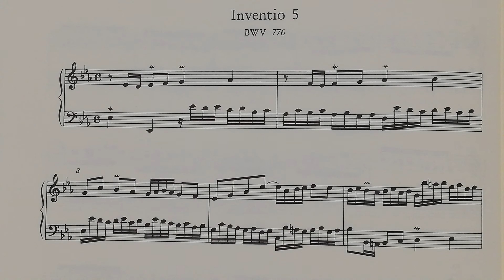インヴェンション５ 片手ずつ